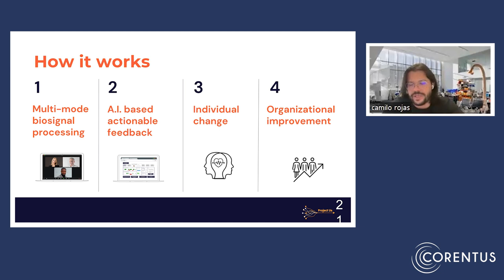How the Platform Works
“When people engage with ProjectUs over time, they are able to improve their self-awareness, empathy, and effective communication...” – Camilo Rojas

In this First Friday with a Thought Leader clip, Camilo shares about how ProjectUs.ai runs in the background of online interactions to provide the user actionable feedback while maintaining the person’s privacy.

Camilo Rojas is the CEO and Founder of ProjectUs.ai, an MIT Media Lab spinout recognized by SXSW, the United Nations, and the US National Science Foundation for its innovative AI tool that can help people become the best version of themselves.

Watch the full-length recording of Camilo discussing empathy, communication, & productivity with ProjectUs.ai